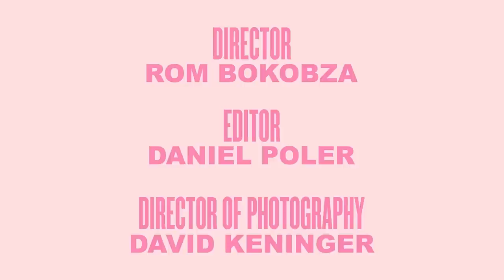TikTok人氣網紅Addison Rae公開一週「各種場合」穿搭｜Every Outfit Addison Rae Wears in a Week｜時尚穿搭｜Vogue Taiwan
在最新一集的「時尚穿搭」中，艾迪生·雷 (Addison Rae) 在時尚生活中公開了一週的穿搭。